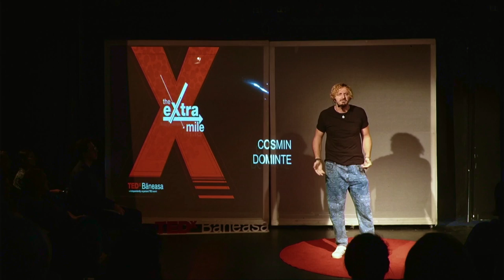Doamne, cât muncim ca să nu muncim! | Cosmin Dominte | TEDxBaneasa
"EU trebuie să mă iubesc, EU trebuie să am încredere în judecata mea, EU trebuie să mă plac, EU trebuie să cred în forțele proprii, EU trebuie să ȘTIU despre mine că SUNT cineva și că sunt CAPABIL."

Un speech ce ne deschide ochii apropo de foarte multele eforturi pe care oamenii le depun ca să se mențină în zona de confort.
 Cosmin Dominte este un artist multi fațetat. Este actor, muzician și campion național slam poetry.

A absolvit Universitatea Națională de Artă Teatrală și Cinematografică I.L. Caragiale din București (UNATC). Munca lui în domeniul actoriei se întinde de la piese de teatru independente și producții la cele mai mari teatre din țară, precum Teatrul Național București sau Teatrul L.S. Bulandra, pâna la filme seriale și filme de lung metraj, inclusiv producții internaționale și de Hollywood.

În lumea muzicii i se mai spune și JAZZ 8 și este unul dintre membrii fondatori ai label-ului independent SickSound Crew și membru fondator al trupei The Bridge Committee.

Când vine vorba despre poezie este primul ambasador al spoken word-ului din România. După ce a câștigat campionatul național de slam poetry în 2013 și apoi a reprezentat România, în același an, la campionatul mondial din Paris, unde și-a adjudecat un loc în top 10 mondial, a dezvoltat alături de ziarul Gândul primul serial slam poetry devenit viral, numit GÂNDURI, apoi seria “Din Vorbe Îți Deschidem Ochii” pe Smart Radio iar actualmente vine cu rimele, în fiecare vineri dimineață, în matinalul de la Kiss FM. This talk was given at a TEDx event using the TED conference format but independently organized by a local community.